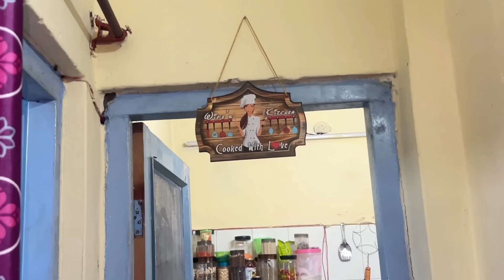হঠাৎ করেই আমার প্রচুর শরীর অসুস্থ হয়ে গেলো😞 এবার থেকে daily medicine খাওয়া শুরু হলো আমার